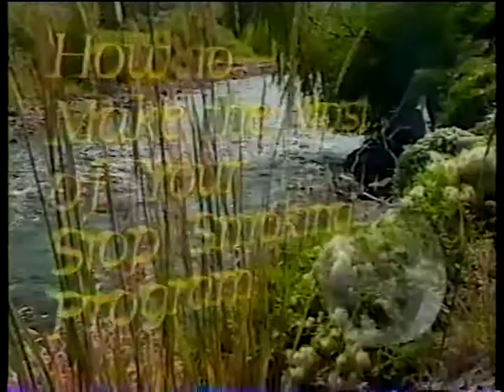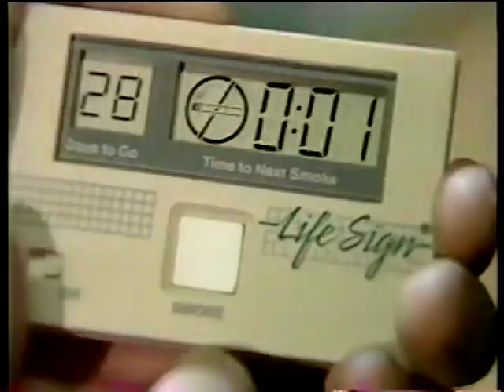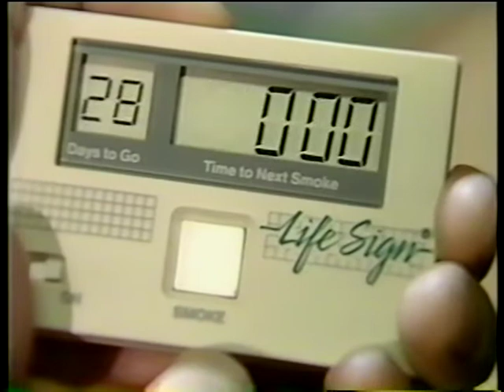Life Sign - How To Make The Most Of Your Stop Smoking Program